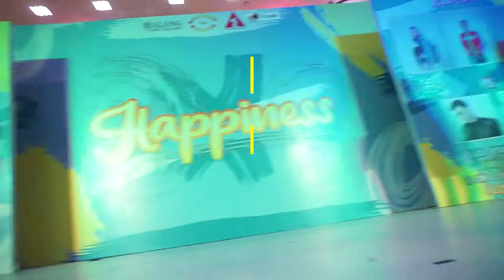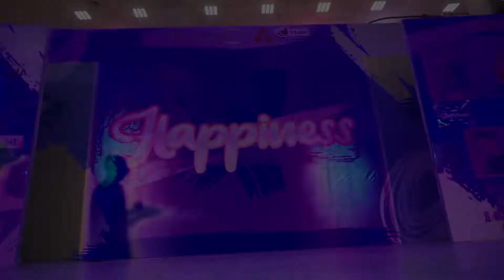AGP 21 HAPPINESS | Top 16 | Rawn Head vs Ical | 1on1 Openstyle Battle